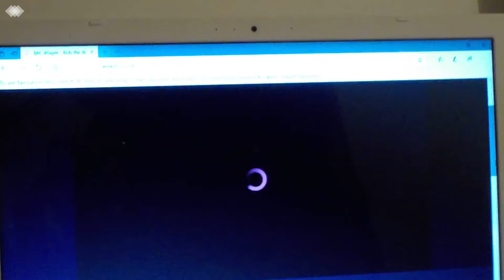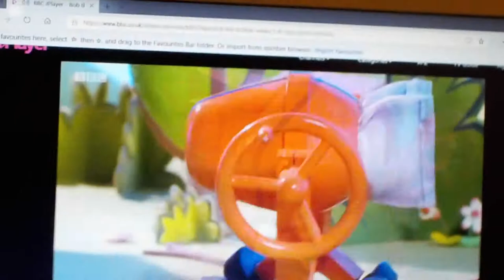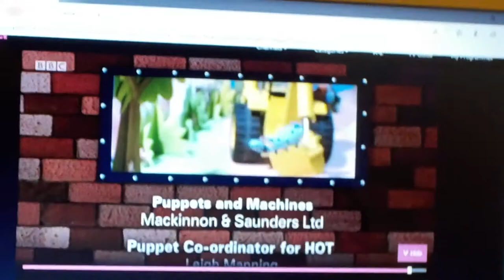Bob the Builder season 7 episode 8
Dizzy Goes Camping